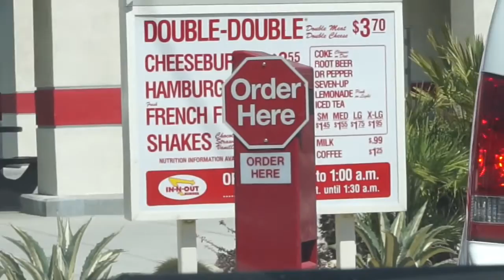Crazy Dancing Dog